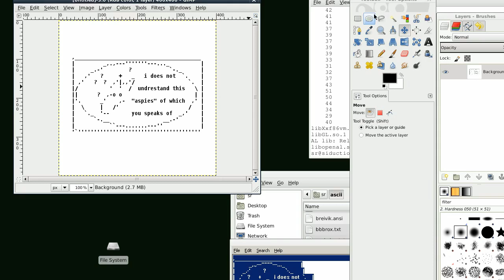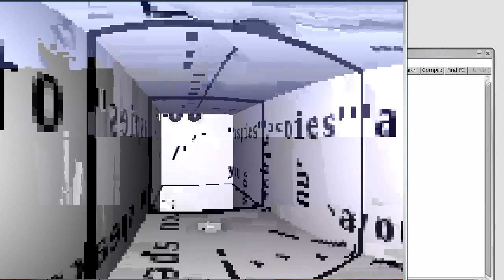mirroreyed aspiedog 4 profit